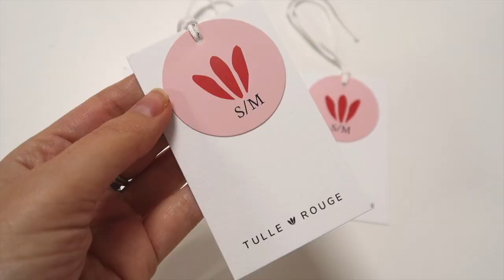TRY ON HAUL - Probando mi NUEVA COLECCIÓN | Tulle Rouge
¡Ya está disponible la nueva colección de camisas y pañuelos de Tulle Rouge! Me apetecía mucho contaros qué hay detrás de esta colección, el nuevo packaging y os hago un try on haul probármela. Muchas gracias por formar parte de las Rouge Girls.